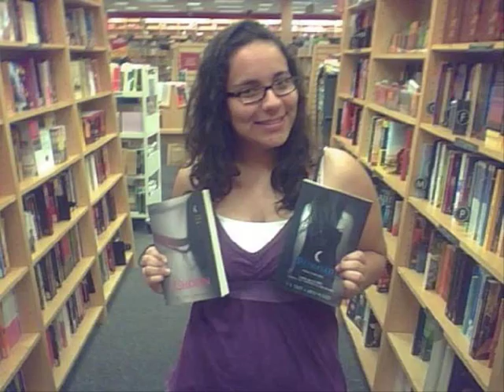A Birthday Present For Mary Jane :)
Just a lil birthday present for my lil sis, Mary Jane ;)